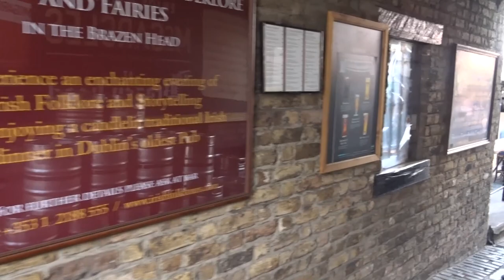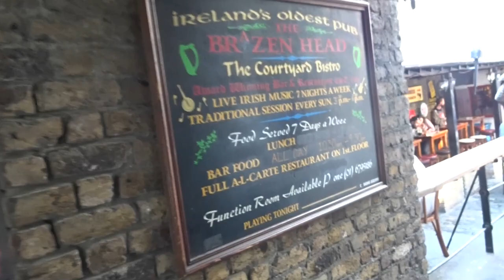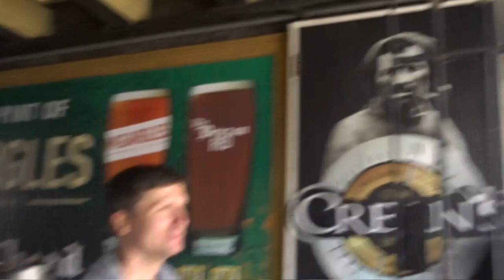The Oldest Pub In Ireland - The Brazen Head In Dublin (since 1198)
It's not everyday that you get to visit the Oldest pub in a country. While in Dublin we had the opportunity to have lunch at the Brazen Head which has been in existence since 1198.

All Video's Shot Using One Or Two Of The Following...The Sony HDX60V / iphone 8 Or The Polaroid Cube.

And if you are new to my channel,Enjoy the adventure.

John